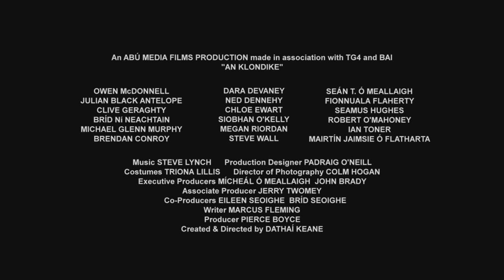An Klondike Trailer HD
An Klondike - Official Trailer (2015)
The first western made in Ireland tells the story of Irish emigrants the Connolly brothers, who travel from Montana to the Yukon during the Klondike Gold Rush of the 1890's to seek their fortune.